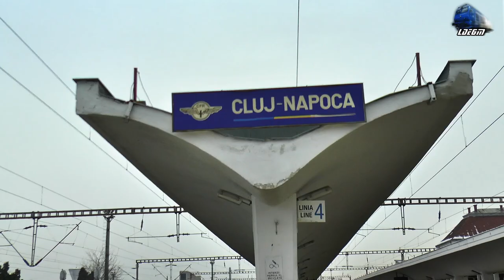🚊❄ Clujeanca 41-0464-8 & IR1832 Cluj Napoca-Galați in Gara Cluj Napoca Station - 11 January 2022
00:14 Manevră/Shunting - Clujeanca 060-EA1/LE5100KW 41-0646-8 RO-SNTFC
01:20 Drezină Pantograf GEISMAR 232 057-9 RO-ELCJ
01:58 IR1832 - Cluj Napoca-Dej Călători-Beclean pe Someș-Salva-Năsăud-Ilva Mică-Lunca Ilvei-Vatra Dornei-Iacobeni-Mestecăniș-Pojorâta-Câmpulung Moldovenesc-Vama-Gura Humorului-Suceava-Dohasca-Pașcani-Târgu Frumos-Iași-Bârnova-Buhăești-Vaslui-Crasna-Bârlad-Tecuci-Barboși-Galați - Clujeanca 060-EA1/LE5100KW 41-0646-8 RO-SNTFC
03:10 R10633 - Bistrița Nord-Sărățel-Beclean pe Someș-Coldău-Reteag-Dej-Dej Călători-Gherla-Icolod-Bonțida-Jucu-Apahida-Cluj Napoca - Automotor Duewag BR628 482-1 IRC/DB Regio

11 January 2022